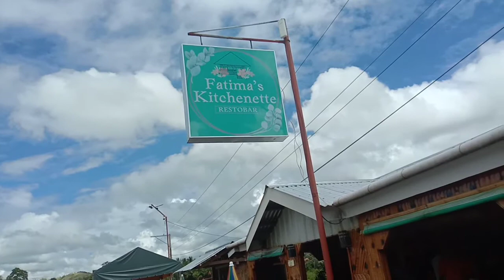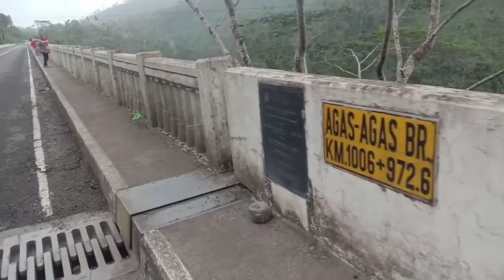Dumaan kami sa Agas Agas Bredge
Nag short cut kami..